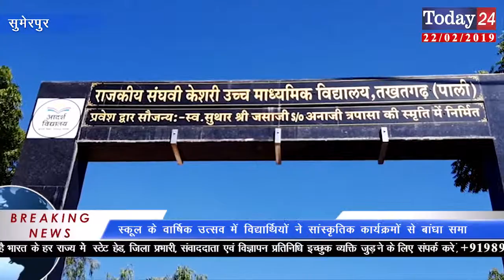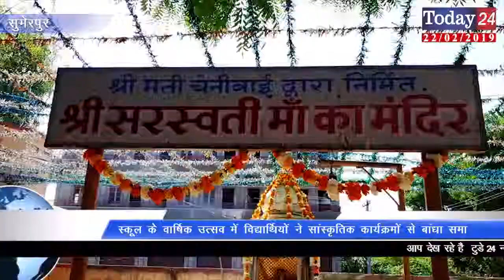वार्षिक उत्सव में विद्यार्थियों ने सांस्कृतिक कार्यक्रमों से बांधा समा Today24